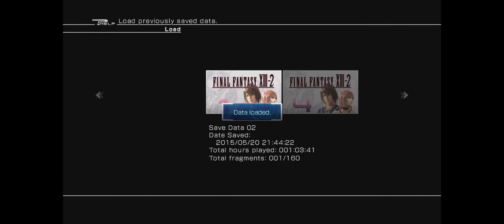Final Fantasy XIII-2: Episode 4 - "That Little..."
We shake everyone down. Time for a run, and you're all invited! Probably gonna get shot.
Maybe.